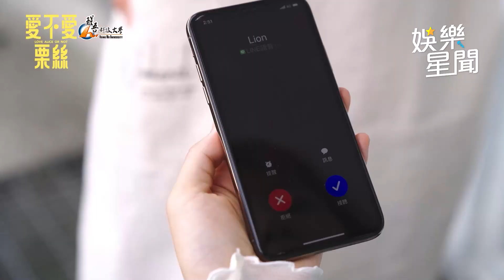李佳穎首次相親竟遇恐怖情人！ 下一秒轉身求助王可元｜娛樂星世界